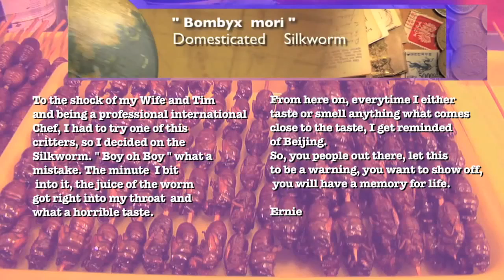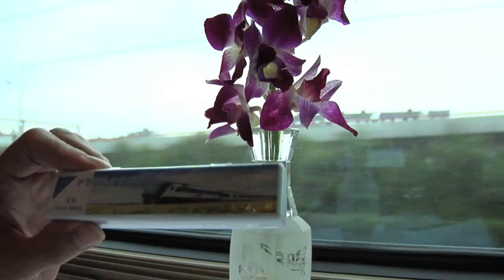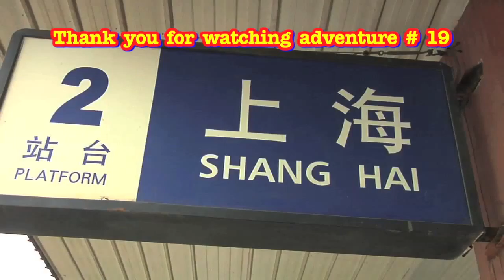Beijing # 7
For the first 10seconds this video is offline, so give it a change as it is ferry funny. Have you ever eat a Silkworm well take a look at the video.